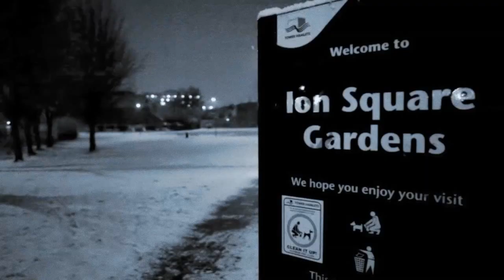「 SineRider || first snow 」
fan-video by projet19
music from The BFW Christmas Album 2013 released 16 December 2013, by BFW recordings

[ I do not claim any rights to those films and songs
Not Making Any Type Of Profit From This Video. peace ! ]